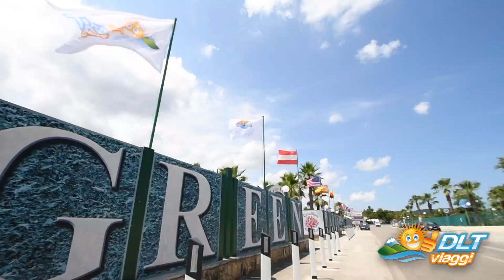GREEN PARK VILLAGE - Vieste - PUGLIA